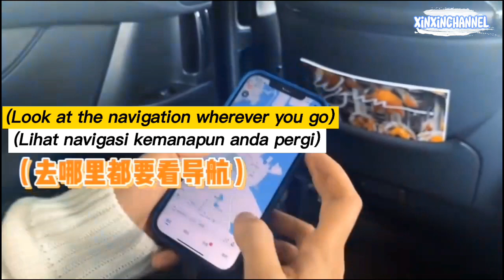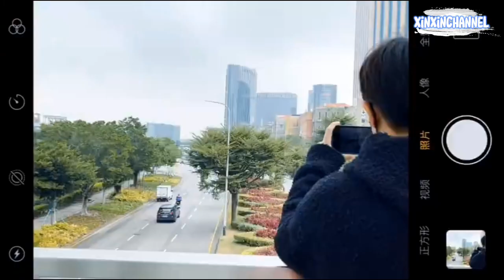[ENG/IND SUB] MACAU's VLOG With REN JIALUN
Don't forget !!!

Xiexie..